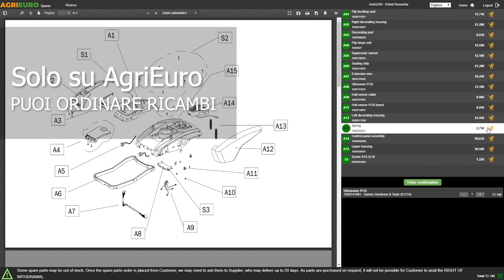Motozappa Barbieri B/100NT - Motore Honda GX200: montaggio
*Come montare la Motozappa Barbieri B/100NT - Motore Honda GX200?*

0:00-0:05 Intro
0:05-0:11 360° del prodotto
0:11-0:26 Unboxing
0:26-0:32 Ordine ricambi
0:32-1:03 Guida al montaggio
1:03-1:14 La macchina montata
1:14-1:17 360° del prodotto
1:17-1:25 Outro

Grazie alla sua versatilità, potenza e affidabilità, questa motozappa è in grado di affrontare qualsiasi tipo di lavoro con facilità.

La trasmissione a ingranaggi in bagno d'olio a quattro velocità (3+1) garantisce un'elevata resistenza e un basso livello di manutenzione, assicurando un funzionamento ottimale anche nelle condizioni più difficili. Inoltre, la presa di forza sincronizzata di serie consente l'utilizzo di rimorchi trainati agricoli.

Progettata per offrire prestazioni eccellenti in terreni duri e accidentati, sia nel settore agricolo che nella manutenzione professionale del verde.

Dotata di motore a benzina 4 tempi HONDA GX200, Noto per la sua affidabilità e potenza, esprime ben 5.8 HP, fornisce la spinta necessaria per muovere la fresa attraverso il terreno più duro.

Le stegole di guida regolabili in altezza e lateralmente garantiscono all'operatore la massima agilità anche in spazi ristretti, evitando di calpestare il terreno già lavorato.

Grazie alla fresa di 90 cm a 6 stelle con dischi laterali, questa motozappa è in grado di lavorare su una vasta area di terreno in poco tempo.

In sintesi, la Motozappa Barbieri B100NT è la scelta ideale per chi cerca un attrezzo affidabile, potente e versatile per lavorare la terra o mantenere il verde in modo professionale.